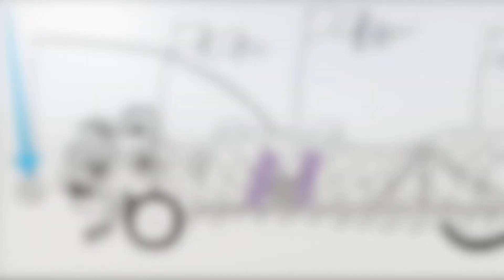2016 PDX Soapbox Derby - Savage Cabbage #24 pdxsoapbox2016 SavageCabbage24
Take a look from 'Team Savage Cabbage' (#24) perspective as we compete in the 2016 PDX Adult Soapbox Derby. As always, we had a blast and intend on making this gravity powered an annual tradition. Come out to the 2017 event to see what shenanigans we've been designing for this coming year.